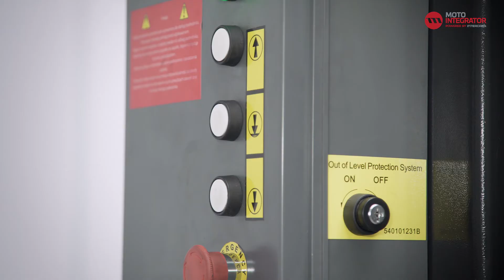Wie wird die Fahrwerksfeder hinten im Opel Astra H 1.4 gewechselt?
Es ist sehr wichtig, dass eine defekte Fahrwerksfeder an Ihrem Fahrzeug innerhalb kürzester Zeit ausgetauscht wird. Denn einerseits reduziert sich durch einen Defekt der Fahrkomfort wesentlich und das Autofahren kann auf schlechten Strecken zur Tortur werden. Andererseits leidet die Fahrsicherheit immens, sodass ein Fahrzeug mit defekter Fahrwerksfeder mitunter nicht mehr verkehrstauglich sein kann.

👨‍🔧 In unserem Online-Shop bieten wir Ihnen ein breites und günstiges Angebot an Ersatzteilen für Ihr Fahrzeug an, von Bremsanlagen über Filter, Kupplungen und Fahrwerk bis zu Reifen und Ölen: